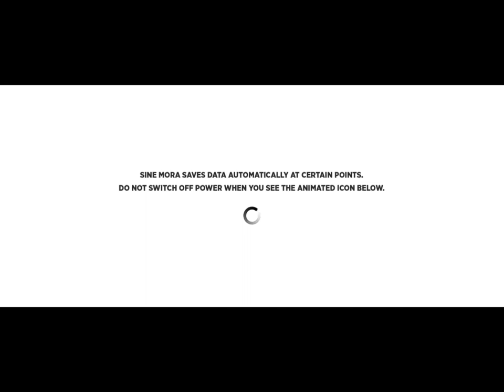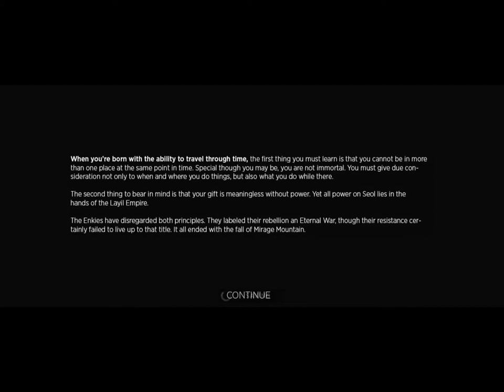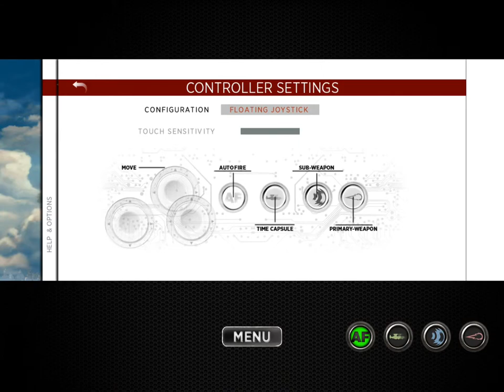Sine Mora - iPad mini Retina Gameplay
9/10 Eurogamer --- Game of the Week - "Perhaps the most visually stunning shooter ever made"
9/10 IGN --- "Everything fans expect is here in Sine Mora." 8.5/10 Gamespot --- "One of the best XBLA titles this year."
9.5/10 Destructoid --- "One of the most aesthetically-pleasing, fun, and thought-provoking games to come out in some time."
91/100 GameTrailers --- "Sine Mora's unforgettable mechanics and presentation bring the genre kicking and screaming back into the spotlight."

After conquering PC, XBLA and PS3, the cult classic shoot'em up has finally arrived to iOS! Fusing frantic, innovative gameplay from Digital Reality with stunning graphical design from Grasshopper Manufacture, Sine Mora set a new high standard for shmups and gained widespread acclaim. Strap yourself in and get ready for a breathtaking adventure!

Sine Mora is a horizontal shoot'em up that provides a unique take on challenge, where time is the ultimate factor. Mixing classic shooter sensibilities with contemporary presentation, Sine Mora is a gorgeous shoot'em up that offers a Story Mode that weaves an over-the-top tale and an Arcade Mode that provides deep, satisfying gameplay to challenge fans of the genre. With many ways to manipulate time, Sine Mora features over 50 weapon combinations to complete each beautiful stage that form fits to the player's skills with scaling difficulty. Soundtrack composed by Akira Yamaoka and featuring boss designs by Mahiro Maeda.

- Engrossing story integrated seamlessly into the action to elevate the user experience
- Unique, time extension based gameplay
- 7 beautifully crafted, diverse stages
- Over 50 different weapon combinations with time manipulating devices
- Great accessibility
- Story Mode is tailored to not scare away absolute newcomers to the genre
- Risk and reward - multiple difficulty levels in Arcade Mode with deep scoring and hidden rank system for the more experienced players
- Music composed by Akira Yamaoka, Sound Director of Silent Hill and Shadows of the Damned - Featuring boss designs by Mahiro Maeda, one of the most prominent Japanese anime creators (Blue Submarine No. 6, The Animatrix - The Second Renaissance, Kill Bill: Vol. 1)

This version is not yet optimized for iPhone 4, iPhone 4S and 4th generation iPod Touch! Running the game on these devices is not advised.

Bugfixes